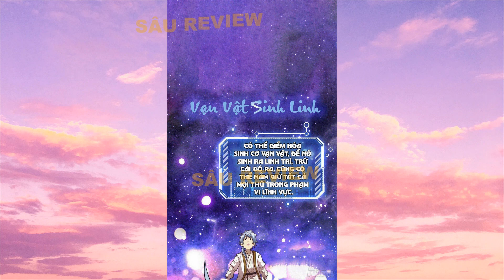TỪ LÚC BẮT ĐẦU LIỀN VÔ ĐỊCH | TẬP 3-4 | SÂU REVIEW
Giúp chúng tôi bằng Thích, Bình luận, Chia sẻ nhé & Bật thông báo để biết thêm thông tin cập nhật các bộ phim hay và mới nhất nhé
SÂU REVIEW các bộ truyện tranh hay và mới nhất về xuyên không, tu tiên, hệ thống. Mục đích của kênh là mang lại các giá trị giải trí tích cực cho mọi người sau một ngày làm việc hiệu quả để thư giãn tinh thần.

GHI CHÚ :
- Tất cả hình ảnh đều được dịch sang ngôn ngữ Việt Nam và hiệu chỉnh bởi Sâu Review